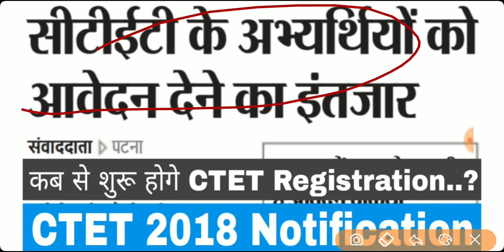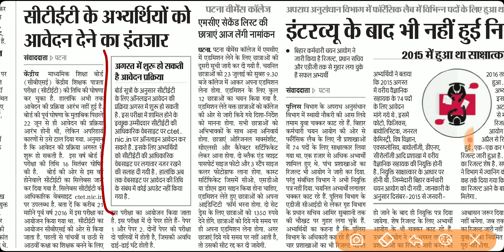CTET 2018 Registration Will Be Start Mid August 2018 (Source Phone Call & Parbhat Khabar) .